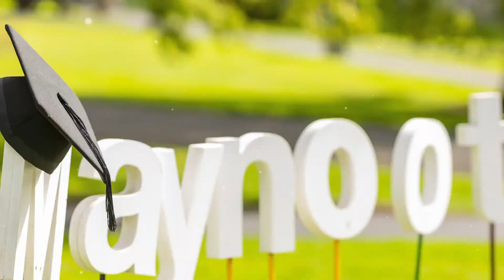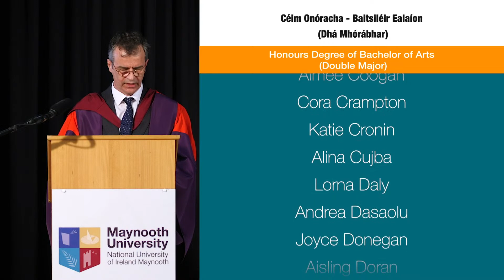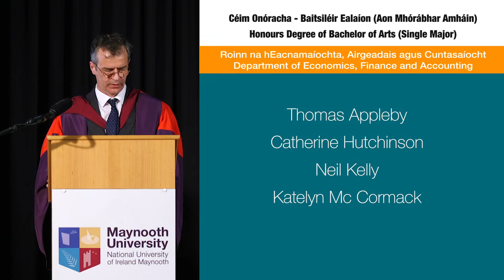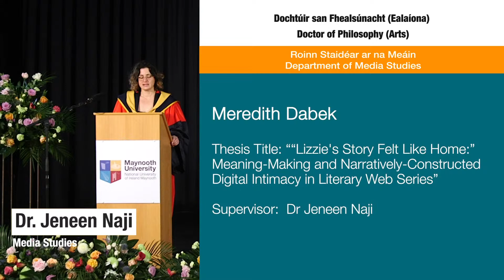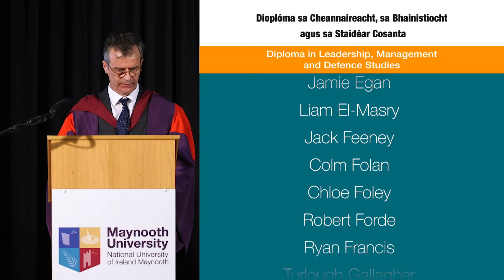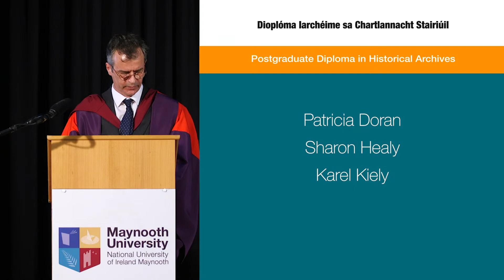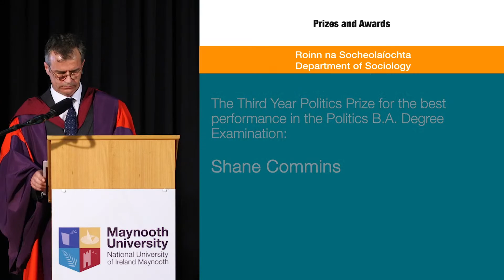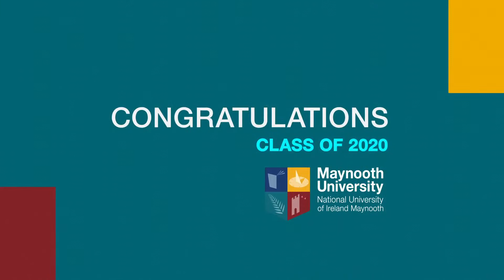Maynooth University Conferring Ceremony, October 2020 🎓